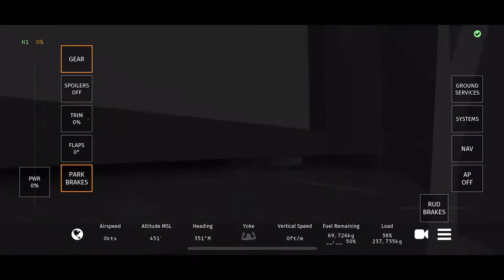Flying a Swiss 777 in Infinite Flight and some planes flying by (10/8/22)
Hi everyone, today I fly a Swiss 777-300ER from Charlotte, NC to Memphis, TN. Flying at nighttime for the 1st time. Then I caught some aircraft later today. I apologize for rotating too early and having to rewind in the 1st place.

Have a cheerful and great day and enjoy the video! 🙂

As a general message, not only I provide entertainment of my videos, but I help one have good vibes/deeds, like staying positive, optimistic, courageous, which includes kindness, something absolutely essential for us to have, like being humble, gentle, friendly, patient, supportive, welcoming and generous. And not only you would display these traits here, but also outside of YT :)